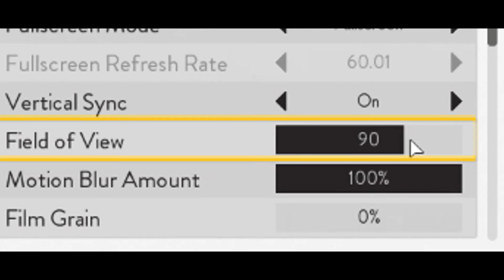VERY fast speeder running at incredibly hihg FOV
HOWS THAT FOR BABY FOV /u/TheRedWarlock!?!?!?!?